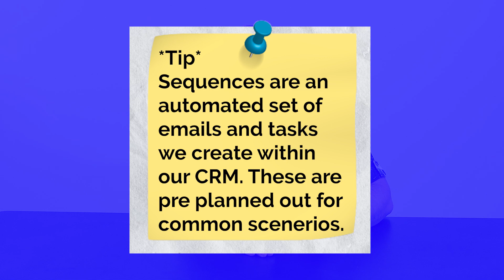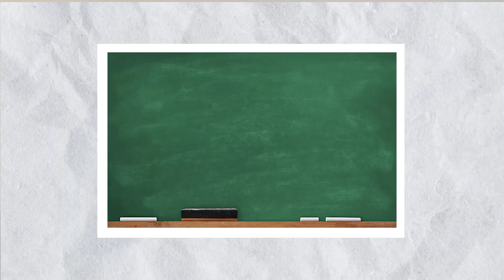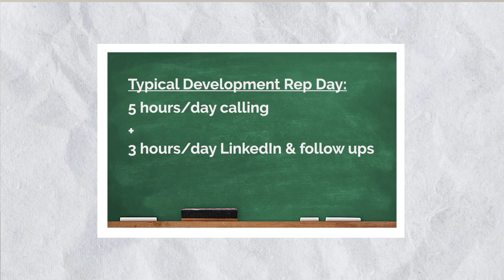Cold Calling For 2024 And Why It's Very Much Alive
If you work at or run a B2B business and aren't growing at the rate you want to be click the link below and get a complimentary sales audit done by our CEO Jordon Rowse: